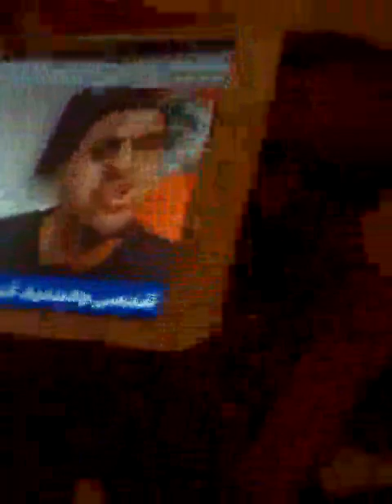الطنجاوي : الخونة الاوباش باوروبا يتلقون الضربة القاضية من احمد الزفزافي بعد تبرءه منهم .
فضح امرهم هؤااء الخونة اعداء الوطن .
تبرء منهم ابناء الريف فعن اي ريف يتكلمون ؟
اوباش كلهم حقد و غل و كراهية لهادا الوطن .
يعيشون عالة على بلدان الناس ، لا احساس بالمسؤولية لديهم
لا دور لهم في هده الحياة .